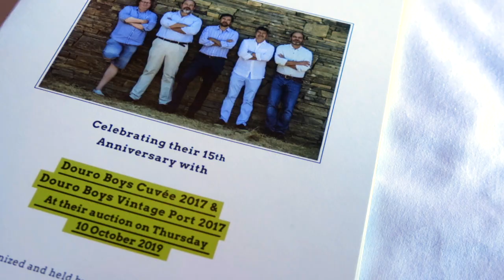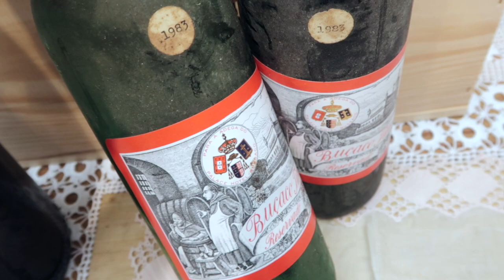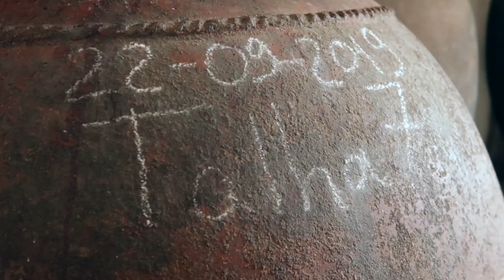Exotic Wine Travel in Portugal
Exotic Wine Travel in Portugal. This Fall, Matt spent two and a half weeks visiting four Portuguese wine regions: Douro, Dão, Bairrada, and Alentejo. Discover rare wines and unique wine regions with us!